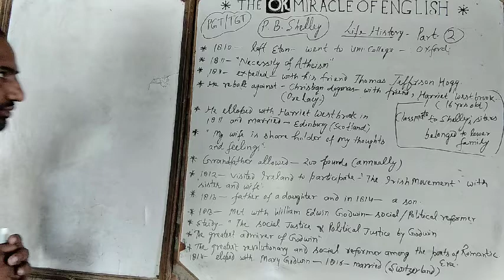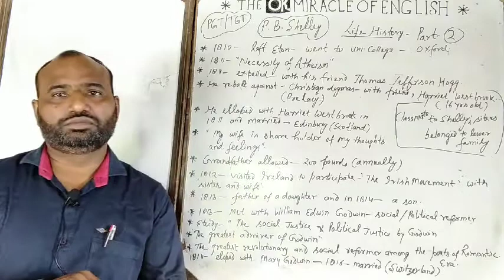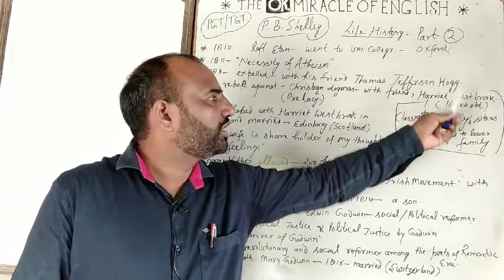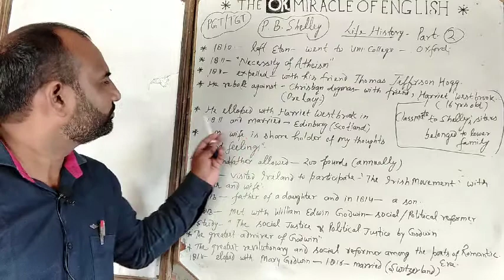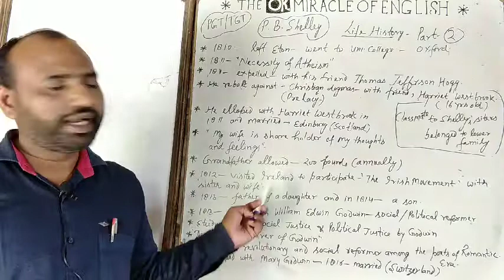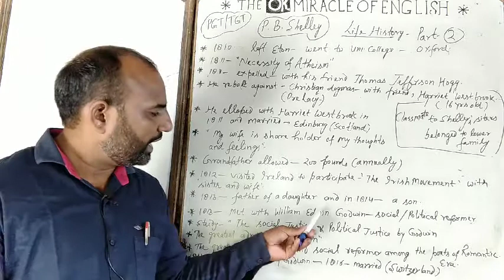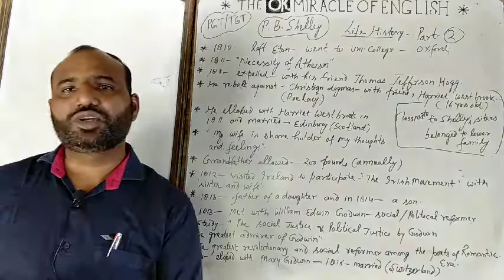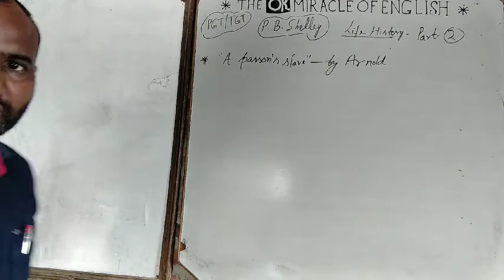LIFE HISTORY OF P.B.SHELLEY#Part-2#Tgt PGT English#lt grade -ENGLISH Net JRF#by O.KSIR#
life history of P.B.Shelly Part 2
P.B.Shelly p.b.shelly pbshelly
tgt PGT English lt grade -ENGLISH
ner jrf English
english literature Shelly
shelly life history
up TGT PGT English lt grade -ENGLISH
important fact about Shelly life
by o k.sir